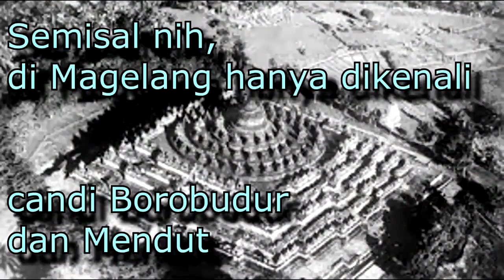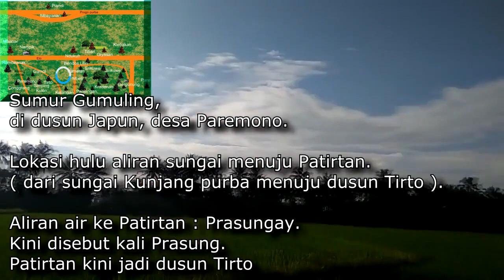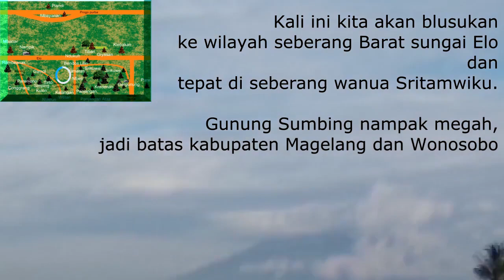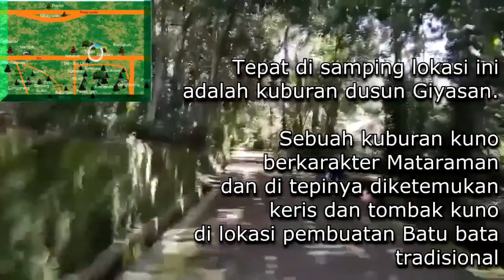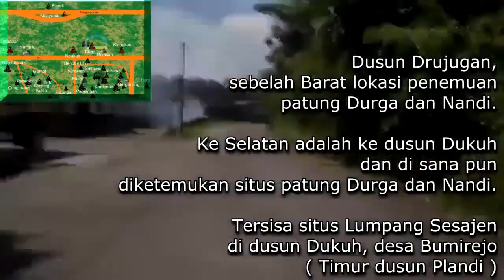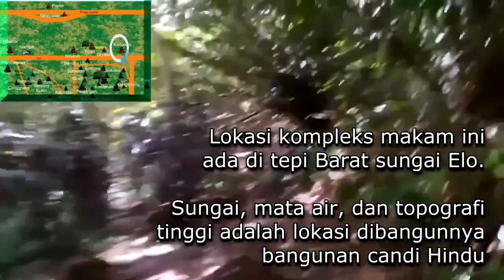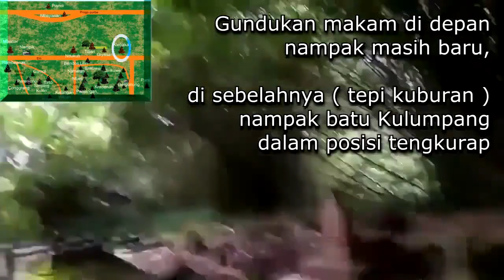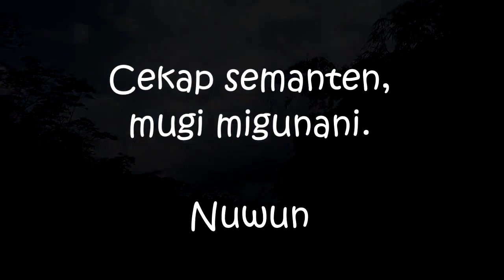JEJAK PERADABAN di Tepian Kulon ELo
Blusukan mencari situs dan mengenali karakter wanua di tepi Barat sungai Elo pada abad ke 8.

Lokasi ada di arah 11 - 12 Km Timur Laut dari bangunan candi Borobudur, Magelang, Jawa Tengah.

Cinta tanah air bukan lah mampu mendukung mereka yang hanya berkontens menonton lalu  memuji video dari negeri ini, tapi lebih baik bila memberikan dukungan terhadap channel channel dalam negeri yang nyata berjuang demi kelestarian seni dan budaya leluhur bangsa yang adi luhung.

Terima Kasih.

Video video yang ada dalam channel ini adalah dambil dari aktifitas nyata blusukan dengan segala keterbatasan kesehatan dan dana pada diri admin, untuk mencari situs cagar budaya yang masih banyak tersisa di lingkup wilayah Barat dan Timur gunung Merapi, Merbabu, dan Sumbing.

Rata rata masih tersia tanpa perawatan dan keamanan hingga akhirnya banyak dicuri dan dipecah sebagai bahan pondasi rumah warga, bahkan nisan.

Sejak 2016 silam, telah banyak kutemukan situs situs cagar budaya dan admin laporkan ke pihak berwenang ( BPCB Jateng dan Balai Konservasi Candi Borobudur ).